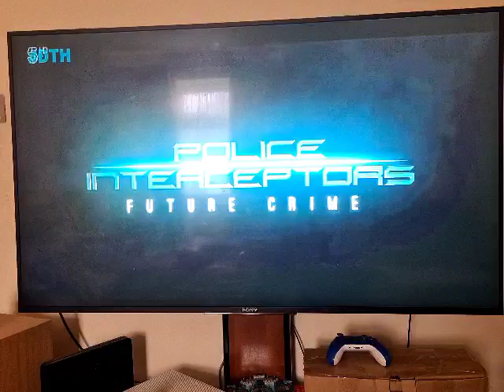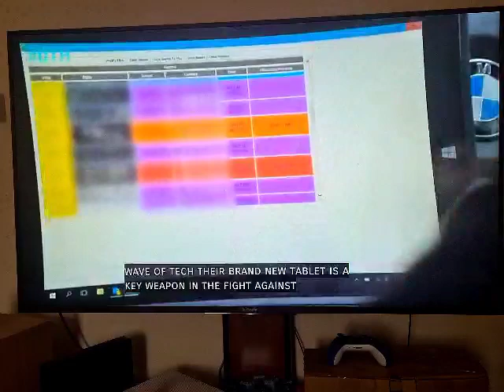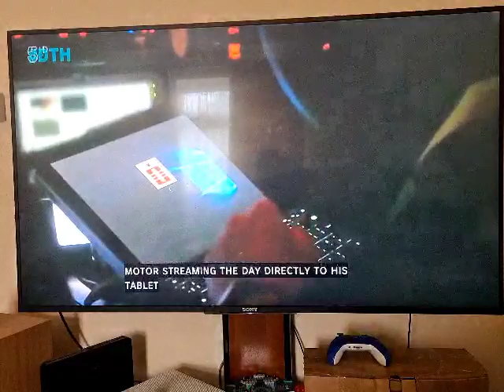24 April 2024(1)